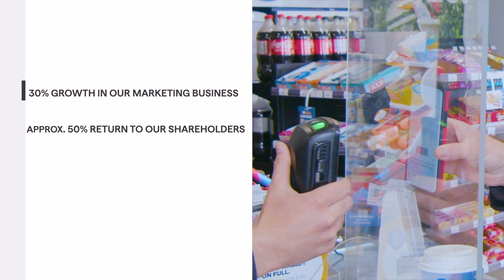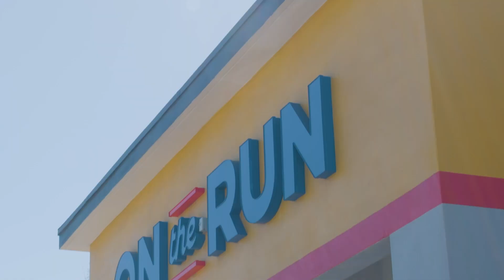Q4,2023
2023 was a great year for Parkland, but we have our sights set on 2024 and beyond. Find out where we are headed!